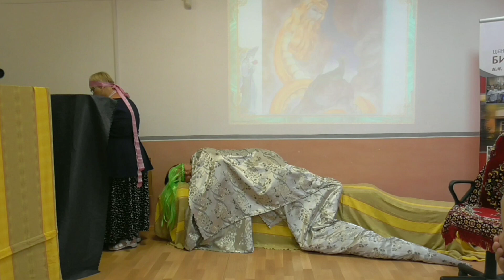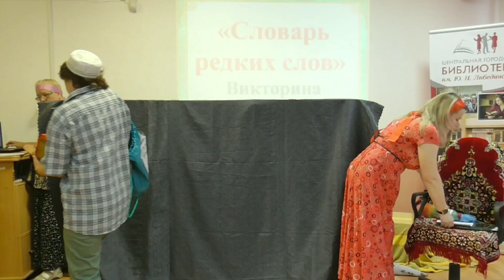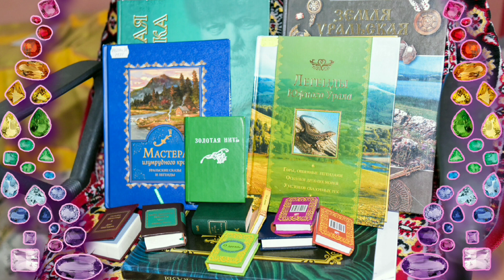"Легенды старого Миасса". Постановка от библиотекарей ЦГБ им. Ю.Н. Либединского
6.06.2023 Экскурс в историю Миасса, с элементами театрализации